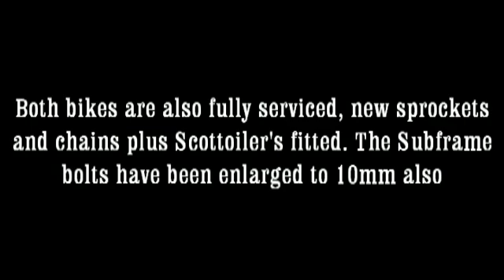All Roads Lead to the Moon Part 1 preparation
Episode 1 of our Argentina to Alaska and beyond tour on 2 G650 GS BMW's,